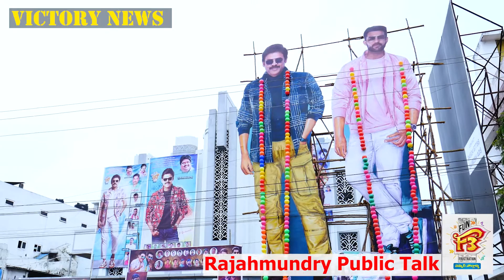F3 Movie public Talk Rajahmundry || shamala theatre || సమ్మర్ సోగాళ్ళు || VENKATESH || VARUN TEJ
Starring Venkatesh, Varun Tej, Tamannaah, Mehreen Pirzada, Sunil, Sonal Cauhan.

Produced by Shirish
Presented by Dil Raju
Co-Producer Harshith Reddy
Cast: Venkatesh, Varun Tej, Tamannaah, Mehreen Pirzada